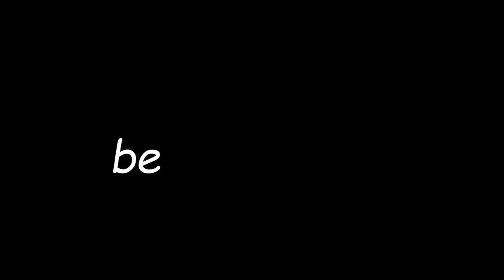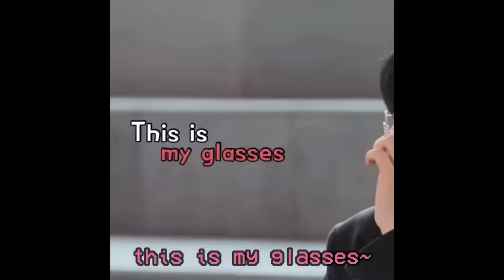enhypen and their (complicated) relationship with jake’s aussie accent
enhypen versus jake's ozzie accent, who do you think will win?